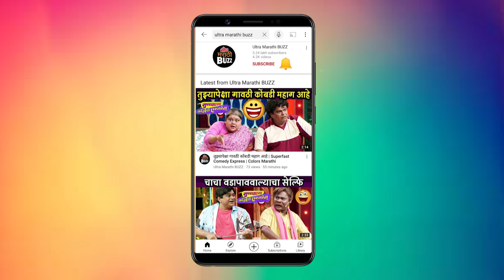Parampara (परंपरा) Movie Review | Marathi Movies 2024 | Milind Shinde , Veena Jamkar 26th April 24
Parampara Movie Review | Marathi Movies 2024 | Milind  Shinde , Veena Jamkar

परंपरा चित्रपट पाहण्याअगोदर चित्रपटाचा movie review नक्की पहा आणि फॉलो करा अल्ट्रा मराठी बझ.

Voices Over By Sagarika Sawant